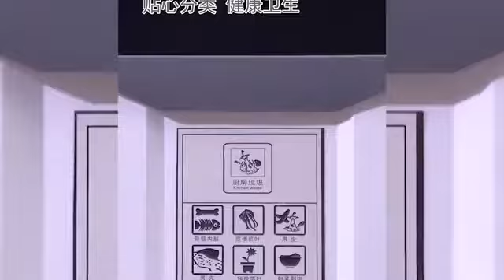Fantastic Space Saving Kitchen Ideas and kitchen designs - Smart kitchen ▶9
This list of great Space Saving  Kitchen Ideas and fantastic kitchen designs that we've collected will show you how much space a well-designed home product or piece of furniture can save you.

Home Microwave Oven Rack
07:38

Wall Mounted Folding Waste Bin
07:38

Oppein Home Group Inc.